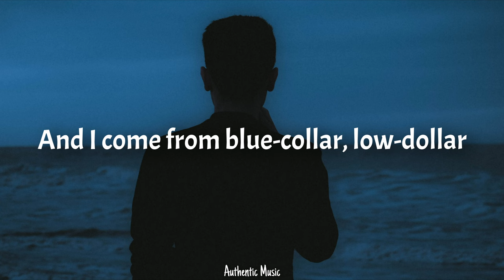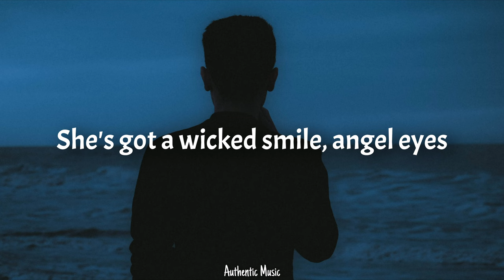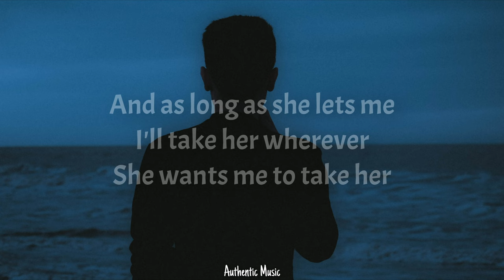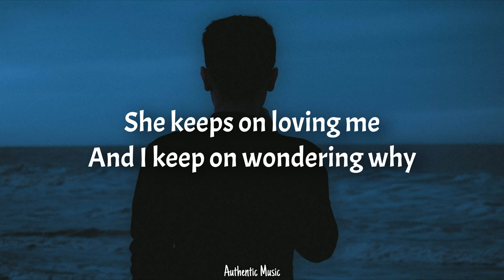The Red Clay Strays - Wondering Why (Lyrics)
📝 Lyrics:
She comes from silver spoon, golden rule
Private school, never miss Sunday Church
And I come from blue-collar, low-dollar
Out here where concrete meets old red dirt
And I don't know what happened, but it sure don't add up on paper
But when I close my eyes late at night, you can bet I thank my maker

She keeps on loving me, loves me the way I am
She's not just along for the ride, she's my biggest fan
Lord, it's a little piece of Heavеn when we lay down at night
She keeps on loving mе and I keep on wondering why

She's got a wicked smile, angel eyes, every guy wanting to hold her close
She's as pretty as sin like the sun sinking down on the California coast

Lord, it's a little piece of Heaven when we lay down at night
She keeps on loving me and I keep on wondering why

And as long as she lets me, I'll take her wherever she wants me to take her

And it's a little piece of Heaven when we lay down at night